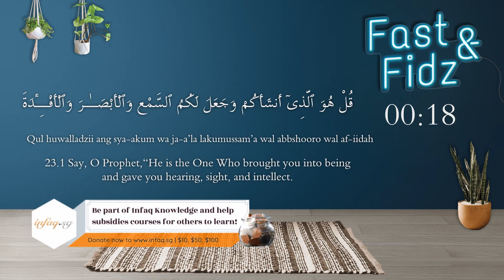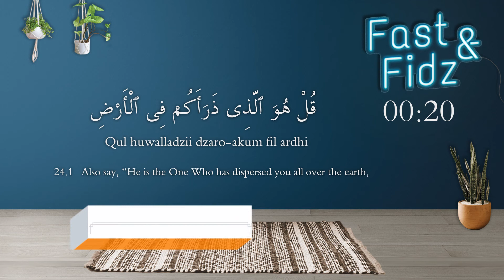Fast Fidz - Memorise Surah AlMulk (Session 11, Ayat 23-24)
Session 11 - Ustazah Fatimah Rausi(Recap & Ayat 23-24)

Join us as we guide you in your journey to memorize one important surah which has immense benefits, Surah Al-Mulk.

With a variety of techniques such as follow along, repetitive recitation and guided video, our local asatizah will guide you throughout the month – InshaAllah, by the end of Ramadhan, we are hopeful that we will complete the memorisation of Surah Al-Mulk together, and more importantly we have enlivened the culture of memorizing The Holy Book.